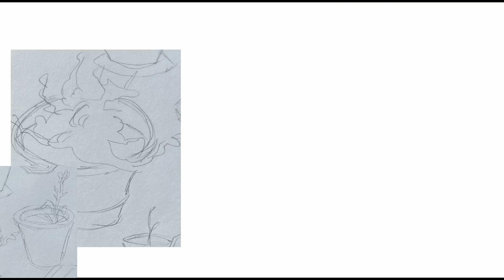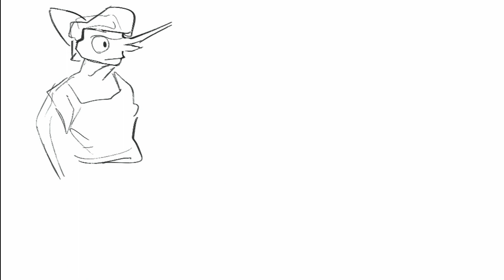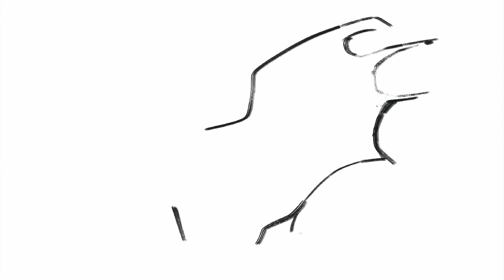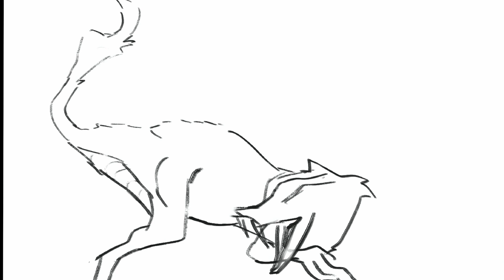spring break art timelapses :)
Some art from the end of March and beginning of April with some mf porkemon music in the background for some ~vibes~ enjoy!